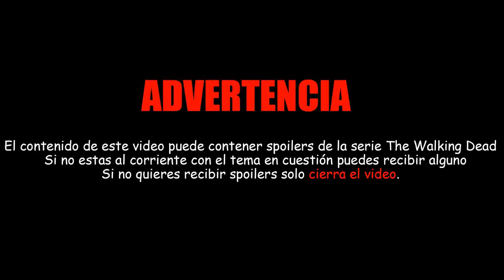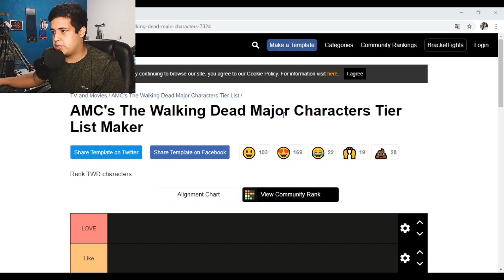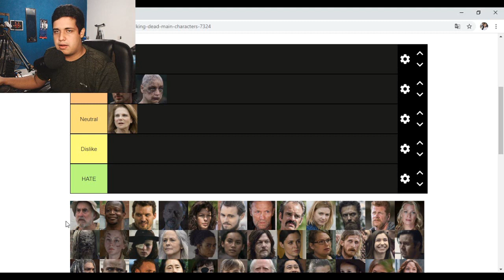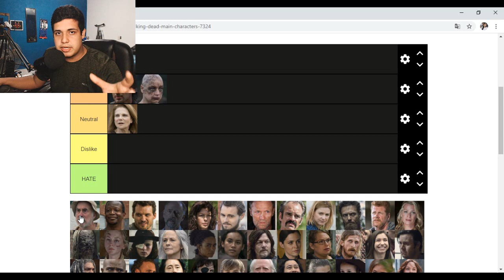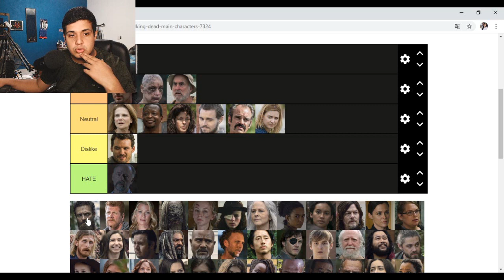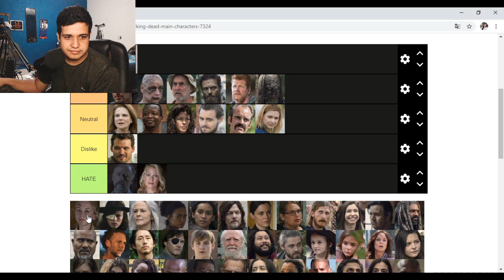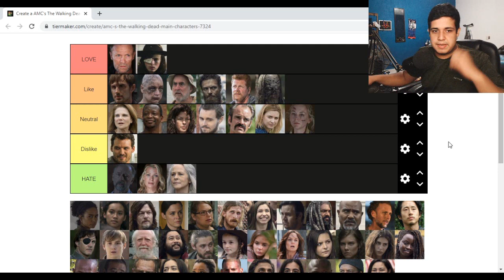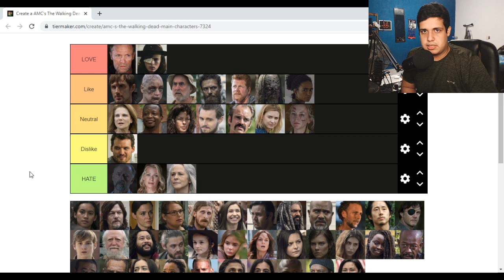Tier List de The Walking Dead - ¿Cuales personajes son mis favoritos y cuales Odio?🤔